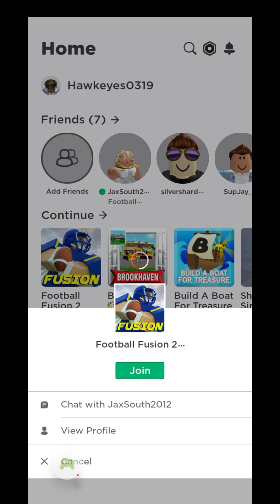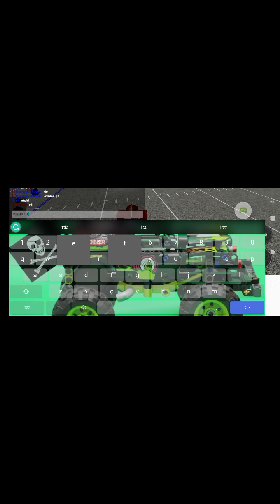Playing football fusion!!